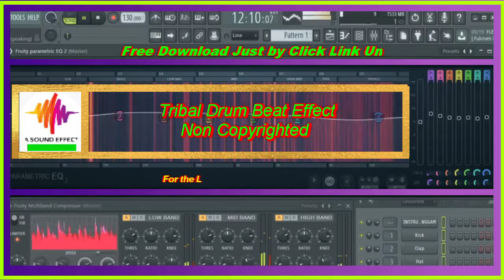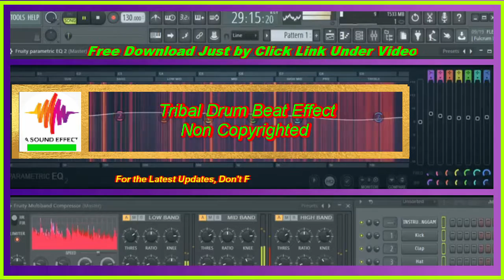free sound effect Tribal Drum Beat EffectNon Copyrighted